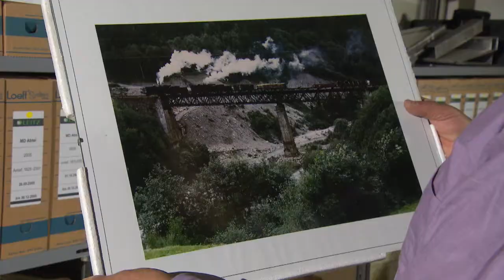Tipp Rai Südtirol - Lebensbilder am Gleis - Pustertal